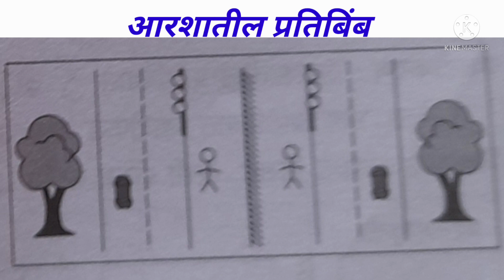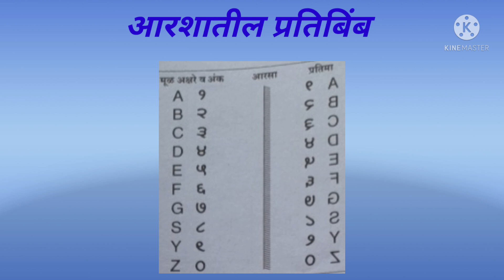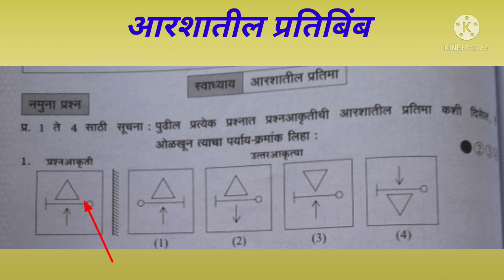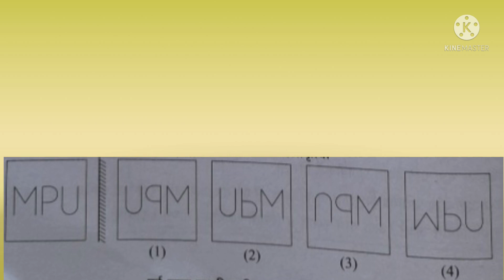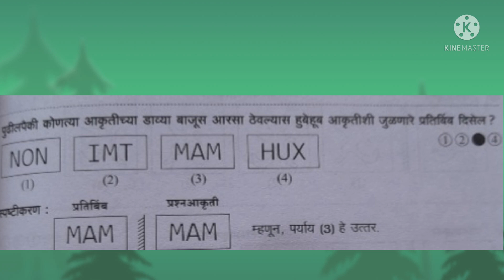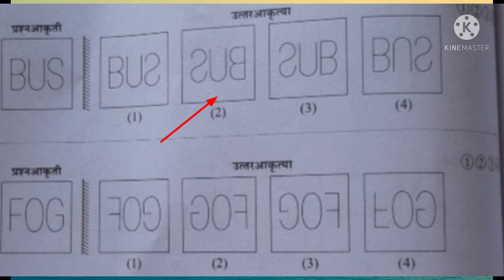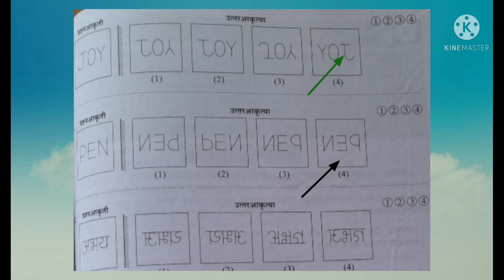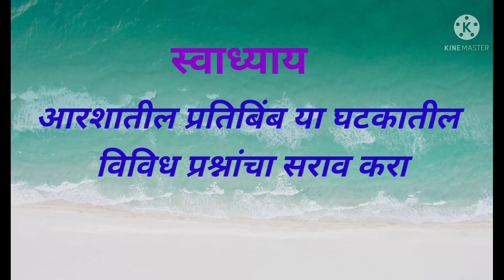इ. ५ वी शिष्यवृत्ती { घटक- प्रतिबिंब प्रतिमा } उपघटक- 1) आरशातील प्रतिमा{ विषय- बुद्धिमत्ता }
जयश्री विजय घोळवे
जि प प्राथ शाळा रानमळा
ता.इंदापूर   जि.पुणे